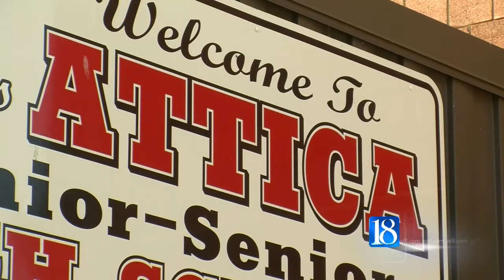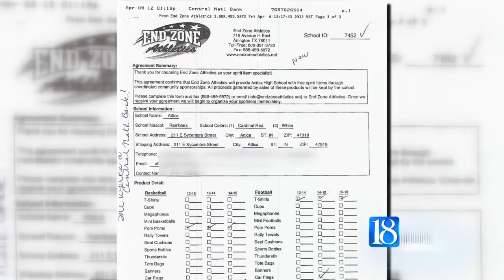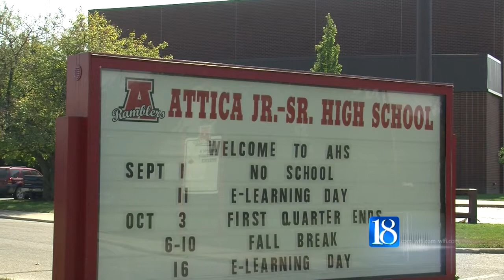Attica HS denies fundraiser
ATTICA, Ind. (WLFI) - Attica High School is warning local businesses about a company making calls claiming to be fundraising for the school, but the company making those calls said it has a contract with the school to do so.